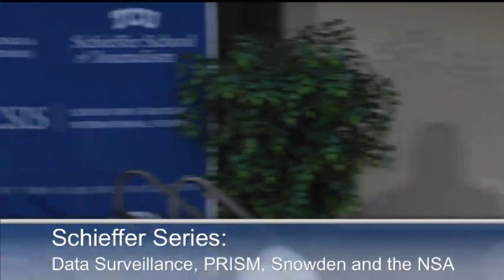Schieffer Series: A Discussion of Data Surveillance, PRISM, Snowden and the NSA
The Center for Strategic and International Studies (CSIS) and TCU's Schieffer School of Journalism invite you to the next session of
The CSIS-Schieffer Series Dialogues
Made possible with support from the Stavros Niarchos Foundation

on
A discussion of data surveillance, PRISM and the NSA
Moderated by
Bob Schieffer
Chief Washington Correspondent, CBS News;
Anchor, CBS News' "Face the Nation"
Panelists:
David Sanger
Chief Washington Correspondent, New York Times
Barton Gellman
Senior Fellow, Century Foundation
Contributor, TIME Magazine & The Washington Post
James A. Lewis
Director and Senior Fellow
Technology and Public Policy Program, CSIS
Tuesday, June 25, 2013, 5:30PM--6:30PM
B1 Conference Room
Please click here to RSVP
Note: You must log on to your CSIS account to register. If you do not have an account with CSIS you will need to create one.
The TCU Schieffer School of Journalism and CSIS cosponsor a monthly series of dialogues hosted by award-winning journalist Bob Schieffer to discuss the most pressing foreign and domestic issues of the day.
Programs
CSIS-SCHIEFFER SCHOOL DIALOGUES, TECHNOLOGY AND PUBLIC POLICY PROGRAM
Topics
DEFENSE AND SECURITY